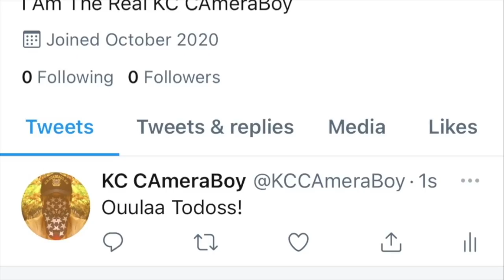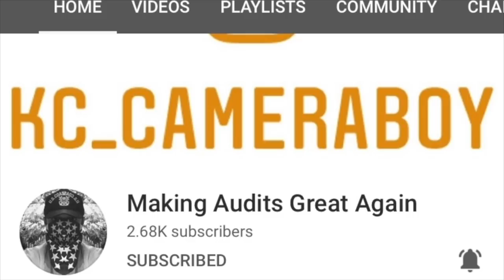“We’re Talking To You Based On Suspicious Behavior” Says Sgt. As Snowflake Melts-1st Amendment Audit